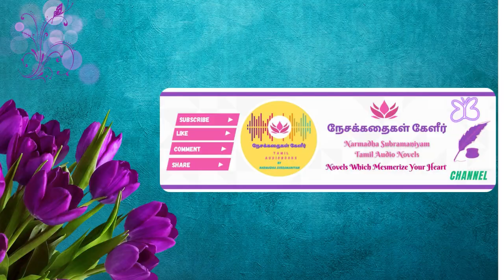தாரமான தாரணியே..! - நர்மதா சுப்ரமணியம் | TamilAudioNovels | சிறு கதை - 1 | RJ Mano Shankary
மயிலிறகாய் மனத்தை வருடி இதமளிக்க வருகிறது எழுத்தாளர் நர்மதா சுப்ரமணியமின் நேசக்கதைகள் கேளீர் ஒலிச்சித்திரம்!